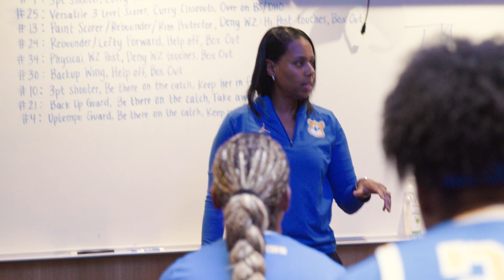No. 2 UCLA vs. No. 6 USC: Cinematic Recap (Dec. 30, 2023)